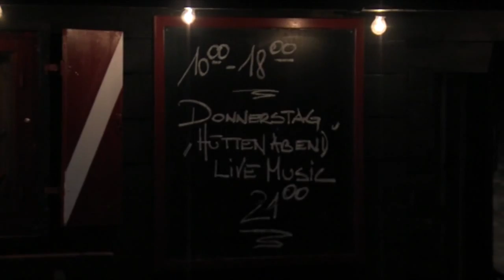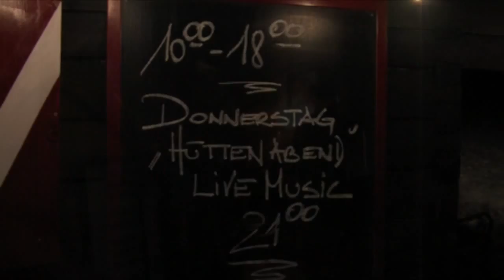Bambus Klaus live mit Band Shitparade - Almbar Hinterthal - Winter 2010.mp4